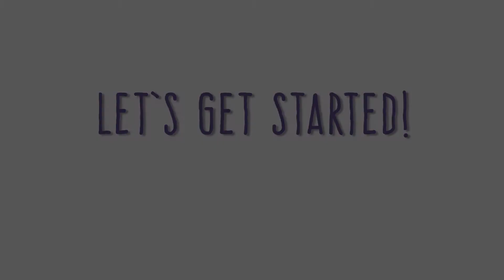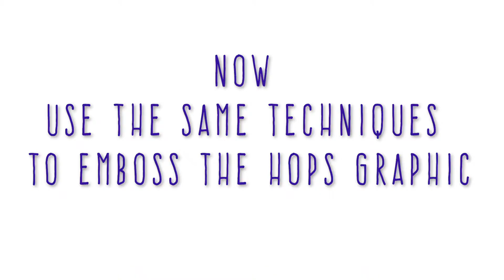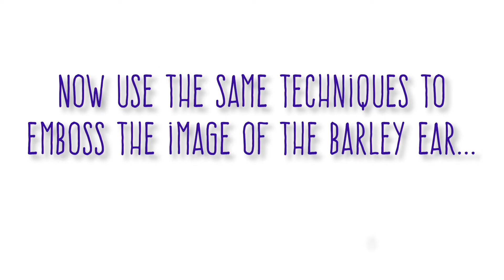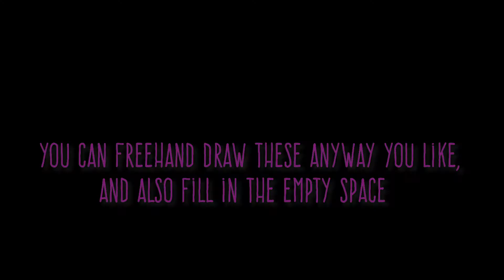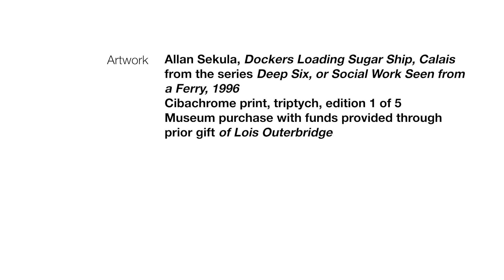Crafting + Craft Beer: Metallic Hanging Art Demonstration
Led by teaching artist Elizabeth Cardenas, this creative exploration draws inspiration Allan Sekula’s photograph from OCMA’s collection “Dockers Unloading Sugar Ship” to engage with concepts of labor and craft.